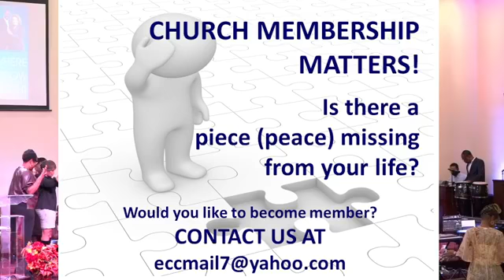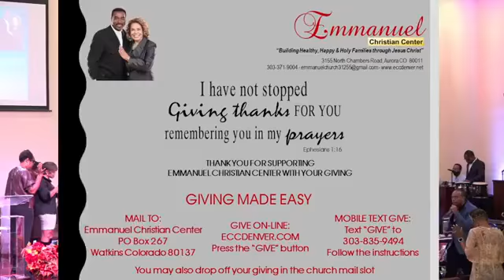Overcoming Four Spiritual Enemies 11-13-22 Pastor Alvin Simpkins